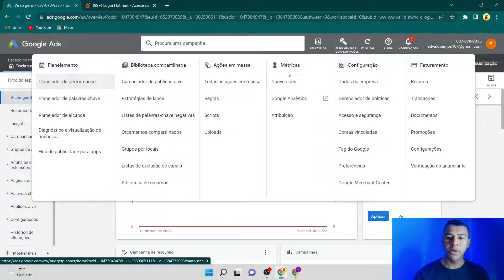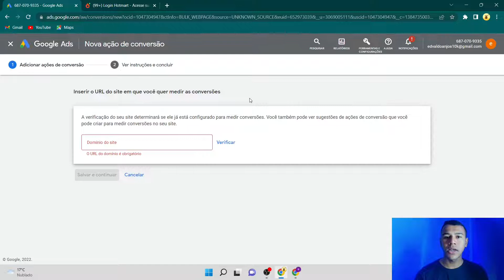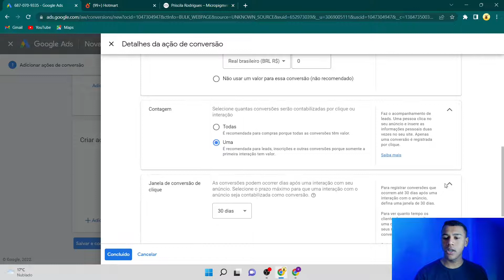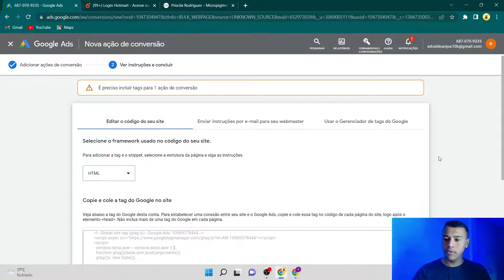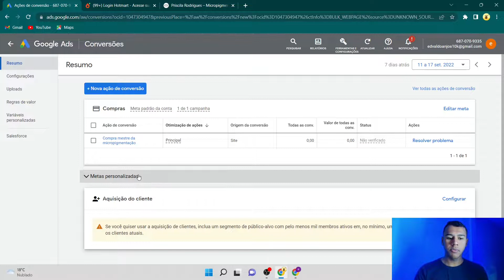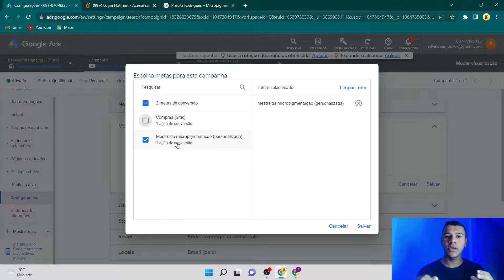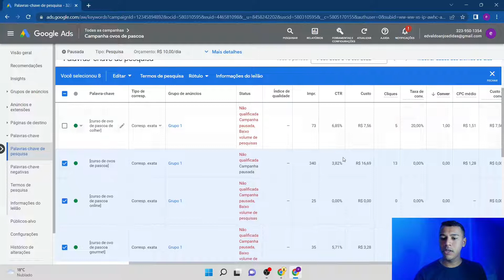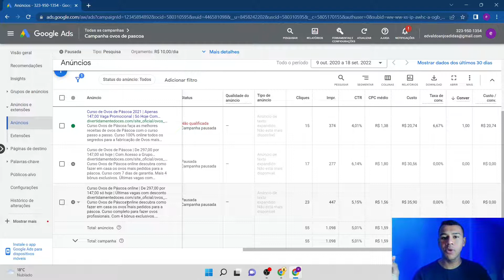[PIXEL HOTMART GOOGLE ADS] Conheça método completo para vender mais e gastar menos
Tutorial completo para criar Pixel Hotmart Google Ads

Criar pixel no Google Ads é a melhor forma de vender mais e gastar menos, porque com o pixel Google Ads conseguimos coletar dados e otimizar nossas campanhas de vendas de forma estratégica.

O pixel de rastreamento Google Ads é algo que traz muitas dúvidas entre os afiliados, pensando nisso preparei esse vídeo completo com o passo a passo para instalar Pixel Google Ads.

O pixel do Google Ads deve ser instalado de forma correta e mostrei todos os detalhes na tela do computador como copiar o id do pixel do Google Ads e cadastrar o pixel hotmart Google Ads sem erros.

Além de cadastrar o Pixel Google Ads Hotmart, também trouxe detalhes de como otimizar uma campanha e vender mais gastando o mínimo possível.